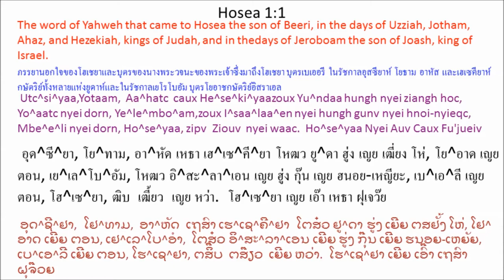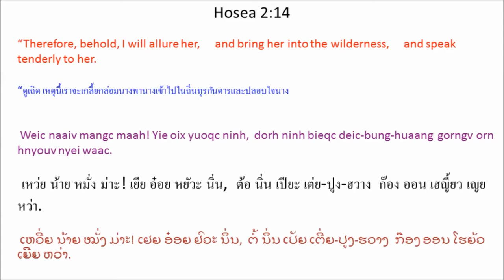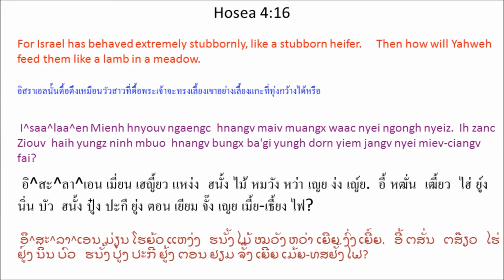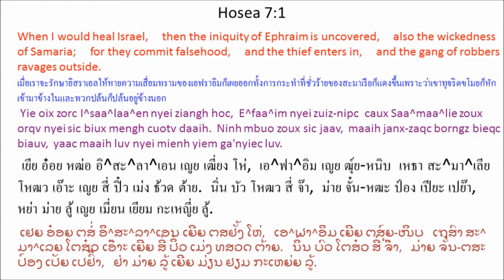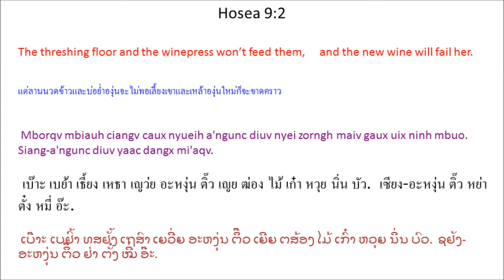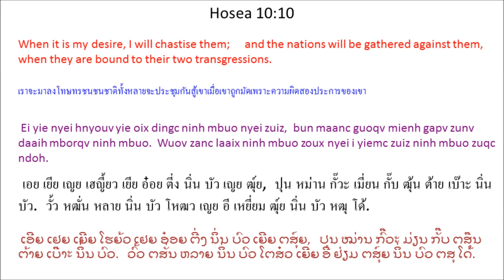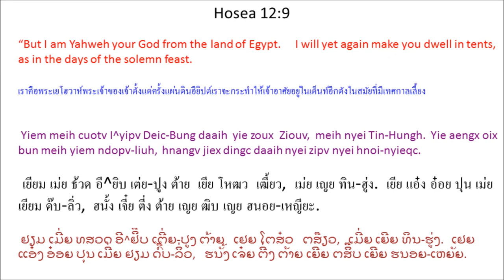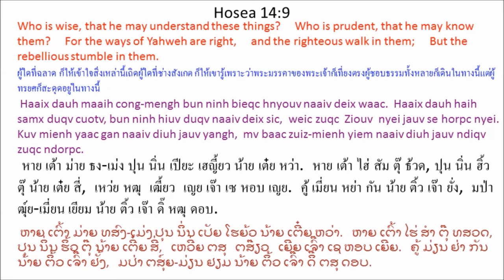Mien Audio Bible - Hosea (Ho^se^yaa) พระคัมภีร์ภาษาเมี่ยน - โฮ^เซ^ยา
Listen to IU MIEN (YAO) AUDIO BIBLE
Mien Language Bible: Hosea chapter 1-14
พระคัมภีร์ภาษาเมี่ยน - พระคัมภีร์ภาษาเย้า: โฮเชยา บทที่ 1 - 14
Mienh Nyei Ging-Sou: Ho^se^yaa
เมี่ยน เญย กีง-โซว: โฮ^เซ^ยา
ມ່ຽນ ເຍີຍ ກີງ-ໂຊວ: ໂຮ^ເຊ^ຢາ

Yiem douc waac mienh, Aamotv, nyei ziangh hoc jiex liuz, Ho^se^yaa yiem I^saa^laa^en Baqv Bung nyei Guoqv zunh Tin-Hungh nyei fienx doix Saa^maa^lie maiv gaengh mbaang mv baac deic-bung jiez gorn lunc nyei ziangh hoc. Mbaang wuov zanc se Yesu maiv gaengh cuotv seix 721 wuov hnyangx.

Ho^se^yaa gorngv gauh camv jiex se ninh nzauh baeqc fingx weic zuqc ninh mbuo baaix miuc-fangx, maiv ziepc zuoqv nyei zoux bun Tin-Hungh. Ninh daamv hlo nyei zoux nyungc zeiv biux mengh naaiv deix maiv ziepc zuoqv nyei jauv, weic zuqc ninh dorng jaa mv baac kouv nyei. Ninh longc maiv ziepc zuoqv nyei auv. Ninh nyei auv hnangv haaix nor maiv ziepc zuoqv nyei zoux bun Ho^se^yaa, baeqc fingx yaac hnangv wuov nor maiv ziepc zuoqv nyei zoux aengx guangc Ziouv. Weic naaiv I^saa^laa^en Mienh oix zuqc dingc zuiz. Mv baac setv mueiz, weic zuqc Tin-Hungh ziepc zuoqv nyei hnamv ninh nyei baeqc fingx, ninh oix dorh ninh nyei baeqc fingx nzuonx daaih caux ninh horpc, maaih jiu tong. Yiem Ho^se^yaa 11:8 gorngv duqv mengh Tin-Hungh ndongc haaix hnamv ninh nyei mienh. Naaiv yiemc gorngv, “...I^saa^laa^en aah! Yie hnangv haaix nor haih zorqv meih jiu bun ganh dauh? ...Yie nyei hnyouv faanv-fei lunc,

weic zuqc yie za'gengh korv-lienh ninh mbuo.”

เยียม โต่ว หว่า เมี่ยน, อา^โม้ด, เญย เฒี่ยง โห่ เจี๋ย ลิ์ว, โฮ^เซ^ยา เยียม อิ^สะ^ลา^เอน ป๊ะ ปูง
เญย กั๊วะ ฒุ่น ทิน-ฮู่ง เญย เฝียน ต๋อย สะ^มา^เลีย ไม้ แก้ง บาง มป่า เต่ย-ปูง เจี์ย กอน หลุ่น เญย เฒี่ยง โห่. บาง วั้ว หฒั่น เซ เย^ซู ไม้ แก้ง ธ้วด เสย 721 วั้ว หฮญัง.

โฮ^เซ^ยา ก๊อง เก้า ธั้ม เจี๋ย เซ นิ่น เฑ่า แปะ ฝีง เหว่ย หฒุ นิ่น บัว ป๋าย หมิ่ว-ฝัง, ไม้ เหฒียบ ฒัวะ เญย โหฒว ปุน ทิน-ฮู่ง. นิ่น ต๊าม โฮล เญย โหฒว หญู่ง เฒ้ย ปิ๋ว เม่ง น้าย เต๋ย ไม้ เหฒียบ ฒัวะ เญย เจ๊า, เหว่ย หฒุ นิ่น ตอง จา มป่า โค้ว เญย. นิ่น หล่ง ไม้ เหฒียบ ฒัวะ เญย เอ๊า. นิ่น เญย เอ๊า ฮนั้ง หาย นอ ไม้ เหฒียบ ฒัวะ เญย โหฒว ปุน โฮ^เซ^ยา, แปะ ฝีง หย่า ฮนั้ง วั้ว นอ ไม้ เหฒียบ ฒัวะ เญย โหฒว แอ๋ง กวั่ง เฒี้ยว. เหว่ย น้าย อิ^สะ^ลา^เอน เมี่ยน อ๋อย หฒุ ตี่ง ฒุ์ย. มป่า เซ้ด เมว์ย, เหว่ย หฒุ
ทิน-ฮู่ง เหฒียบ ฒัวะ เญย ฮนั้ม นิ่น เญย แปะ ฝีง, นิ่น อ๋อย ต้อ นิ่น เญย แปะ ฝีง หฑวน ต้าย เหธา นิ่น หอบ, ม่าย จิว ทง. เยียม โฮ^เซ^ยา 11:8 ก๊อง ตุ๊ เม่ง ทิน-ฮู่ง ด่ง หาย ฮนั้ม นิ่น เญย เมี่ยน. น้าย เหยี่ยม ก๊อง, ``...อิ^สะ^ลา^เอน อ้า! เยีย ฮนั้ง หาย นอ ไฮ่ เฒาะ เม่ย จิว ปุน กั้น เต้า? ...เยีย เญย เฮญี้ยว ฟ้าน-เฟย หลุ่น, เหว่ย หฒุ เยีย หฒะเก้ง ค้อ-เลี่ยน นิ่น บัว.''

ຢຽມ ໂຕ່ວ ຫວ່າ ມ່ຽນ, ອາ^ມົດ, ເຍີຍ ຕສຢັ້ງ ໂຫ່ ເຈ໋ຍ ລິ໌ວ, ໂຮ^ເຊ^ຢາ ຢຽມ ອິ^ສະ^ລາ^ເອນ ປ໊ະ ປູງ ເຍີຍ ກົ໊ວະ ຕສຸ້ນ ທິນ-ຮູ່ງ ເຍີຍ ຝຽນ ຕ໋ອຍ ສະ^ມາ^ເລຍ ໄມ້ ແກ້ງ ບາງ ມປ່າ ເຕີ່ຍ-ປູງ ເຈ໌ຍ ກອນ ຫລຸ່ນ ເຍີຍ ຕສຢັ້ງ ໂຫ່. ບາງ ວົ້ວ ຕສັ່ນ ເຊ ເຢ^ຊູ ໄມ້ ແກ້ງ ທສວດ ເສີຍ 721 ວົ້ວ ຫຮຍັງ.

ໂຮ^ເຊ^ຢາ ກ໊ອງ ເກົ້າ ທສ້ຳ ເຈ໋ຍ ເຊ ນິ່ນ ເດສົ້າ ແປະ ຝີງ ເຫວີ່ຍ ຕສຸ ນິ່ນ ບົວ ປ໋າຍ ໝິ່ວ-ຝັງ, ໄມ້ ຕສຽບ ຕສົ໊ວະ ເຍີຍ ໂຕສ໋ວ ປຸນ ທິນ-ຮູ່ງ. ນິ່ນ ຕ໊າມ ໂຮລ ເຍີຍ ໂຕສ໋ວ ຫຍູ່ງ ເຕສີ໊ຍ ປິ໋ວ ເມ່ງ ນ້າຍ ເຕີ໋ຍ ໄມ້ ຕສຽບ ຕສົ໊ວະ ເຍີຍ ເຈົ໊າ, ເຫວີ່ຍ ຕສຸ ນິ່ນ ຕອງ ຈາ ມປ່າ ໂຄ້ວ ເຍີຍ. ນິ່ນ ຫລົ່ງ ໄມ້ ຕສຽບ ຕສົ໊ວະ ເຍີຍ ເອົ໊າ. ນິ່ນ ເຍີຍ ເອົ໊າ ຮນັ້ງ ຫາຍ ນໍ ໄມ້ ຕສຽບ ຕສົ໊ວະ ເຍີຍ ໂຕສ໋ວ ປຸນ ໂຮ^ເຊ^ຢາ, ແປະ ຝີງ ຢ່າ ຮນັ້ງ ວົ້ວ ນໍ ໄມ້ ຕສຽບ ຕສົ໊ວະ ເຍີຍ ໂຕສ໋ວ ແອ໋ງ ກວັ່ງ ຕສ໊ຽວ. ເຫວີ່ຍ ນ້າຍ ອິ^ສະ^ລາ^ເອນ ມ່ຽນ ອ໋ອຍ ຕສຸ ຕີ່ງ ຕສຸ໌ຍ. ມປ່າ ເຊດ ເມວີ໌ຍ, ເຫວີ່ຍ ຕສຸ ທິນ-ຮູ່ງ ຕສຽບ ຕສົ໊ວະ ເຍີຍ ຮນ້ຳ ນິ່ນ ເຍີຍ ແປະ ຝີງ, ນິ່ນ ອ໋ອຍ ຕໍ້ ນິ່ນ ເຍີຍ ແປະ ຝີງ ດສ໋ວນ ຕ້າຍ ເຖສົາ ນິ່ນ ຫອບ, ມ່າຍ ຈິວ ທົງ. ຢຽມ ໂຮ^ເຊ^ຢາ 11:8 ກ໊ອງ ຕຸ໊ ເມ່ງ ທິນ-ຮູ່ງ ດົ່ງ ຫາຍ ຮນ້ຳ ນິ່ນ ເຍີຍ ມ່ຽນ. ນ້າຍ ຢ່ຽມ ກ໊ອງ, “...ອິ^ສະ^ລາ^ເອນ ອ້າ! ເຢຍ ຮນັ້ງ ຫາຍ ນໍ ໄຮ່ ເຕສ໊າະ ເມີ່ຍ ຈິວ ປຸນ ກັ້ນ ເຕົ້າ? ...ເຢຍ ເຍີຍ ໂຮຍ້ວ ຟ້ານ-ເຟີຍ ຫລຸ່ນ,

ເຫວີ່ຍ ຕສຸ ເຢຍ ຕສະເກ້ງ ຄໍ້-ລ່ຽນ ນິ່ນ ບົວ.”